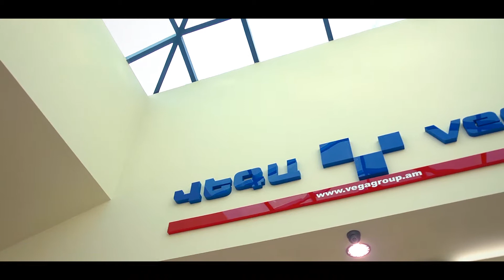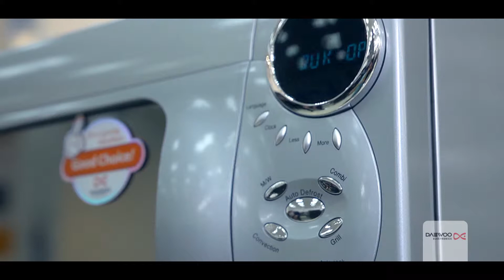Daewoo microwave testimonial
Testimonial video made by Rivista Social Media Agency